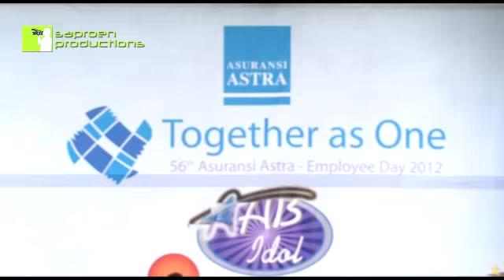Geronimo Band - BERAKSI (Covered)